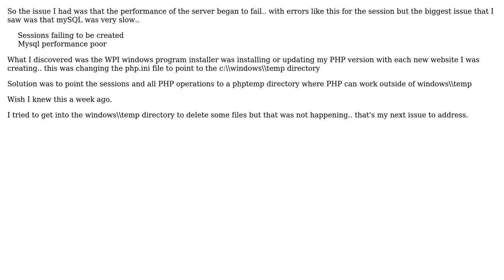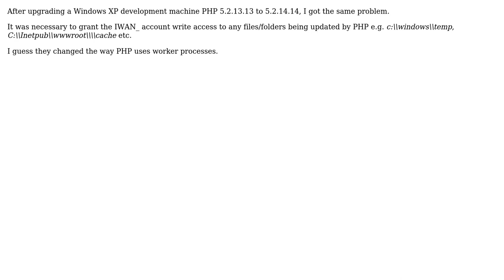IIS6: PHP Sessions (3 Solutions!!)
IIS6: PHP Sessions

With thanks & praise to God, and with thanks to the many people who have made this project possible! | Content (except music & images) licensed under CC BY-SA | Music | Images & others | With thanks to user prg user Marc B user Jules user Alerty and the Stack Exchange Network Trademarks are property of their respective owners. You are responsible for your own actions.